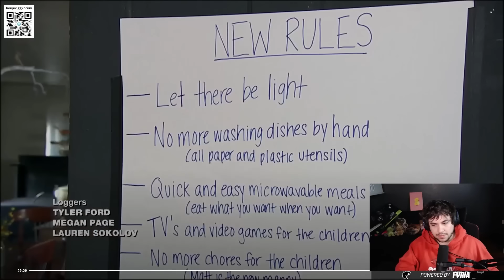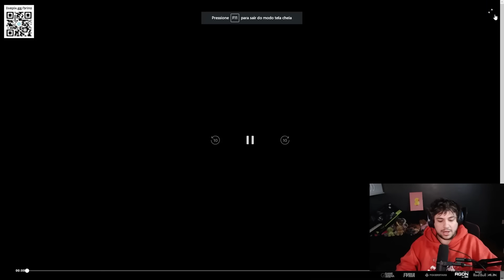Elas finalmente se CONHECERAM! (DELICIA & ANGELA EP FINAL)